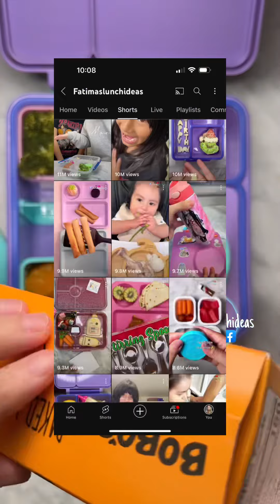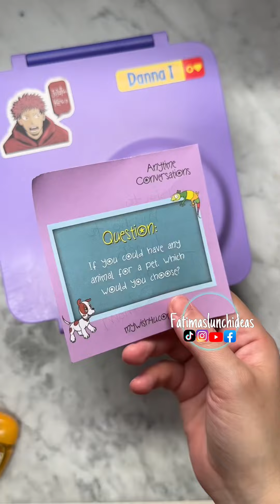Un delicioso lonche escolar calientito para este frío para mi hija 👧